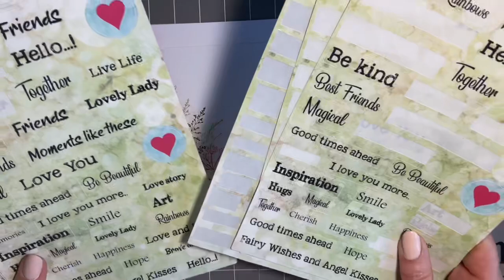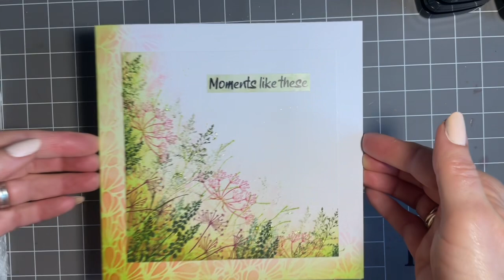Technique Tuesday with a Floral Corner Design by Jo Rice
Technique Tuesday with A Floral Corner Design
Hi everyone, Jo her, thanks so much for joining me again.
Today we are going to have some fun and create a beautiful little Corner design.
We are going have some gorgeous stencil work to create a backdrop for our floral stamping.
This is a great way to use some of the beautiful colours of Versafine Clair ink.
I’m sure you are like me and you have a few of them.
Our finishing touches will be added with some stickles and some posca.
We have some many stencils and stamps that will work really well with this design, so maybe have a look in your stash and then join me…

Hugs
Jo xx

Products Used.

Versafine Clair ink pad , Verdant, Shady Lane, Rain Forest, Charming Pink and Purple Delight
Stamps

Hugs
Jo xx